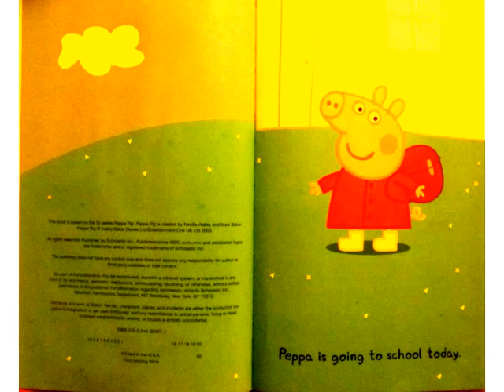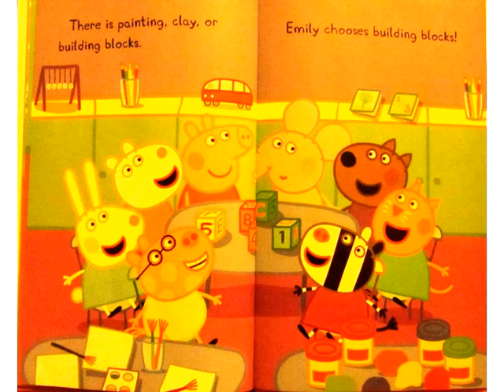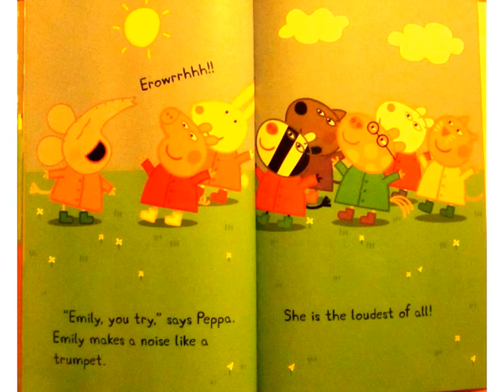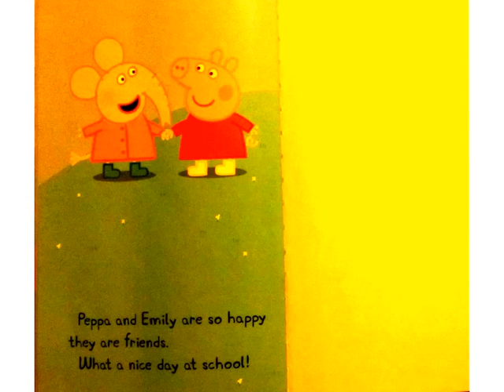Peppa's school day (story book for kids)